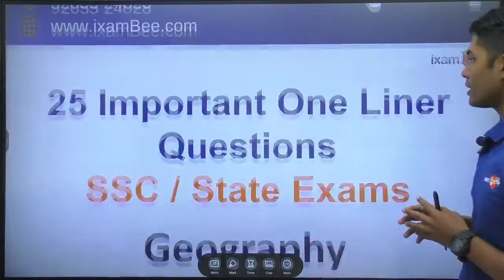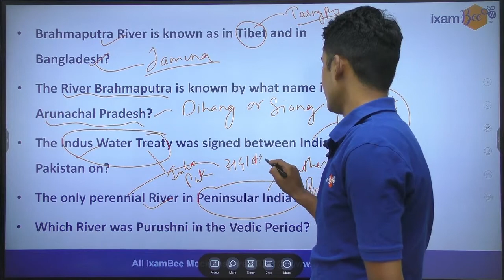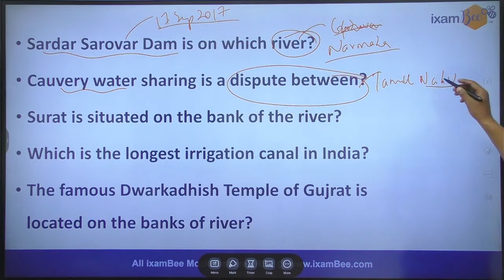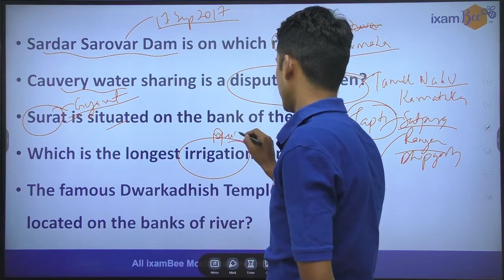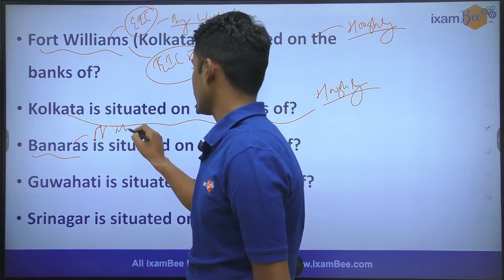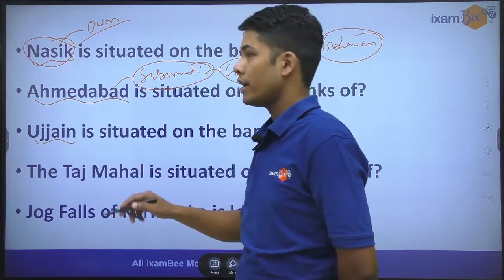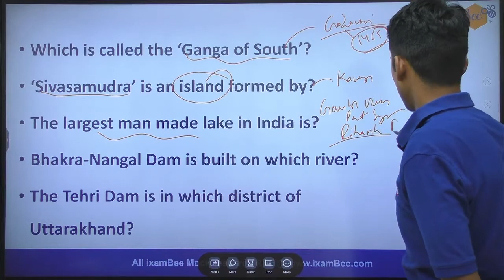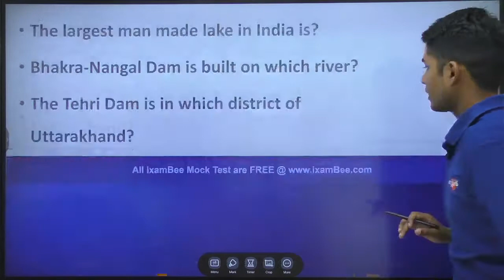25 Important Geography Questions | (Indian River System) | SSC /State Exam | By Vikram Singh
Hello everyone,   in this video Sir has discussed 25 Important  questions which are related to the geography and main focus on Indian River System which are important for SSC EXams

This Video Include:
Introduction: 00:00
25 Geography Questions: 01:14
Questions Finish: 12:58
Thanks: 13:08

👉 Check out the latest SSC course by ixamBee-
👉 Check out the latest SSC  Free Mock Test by ixamBee-